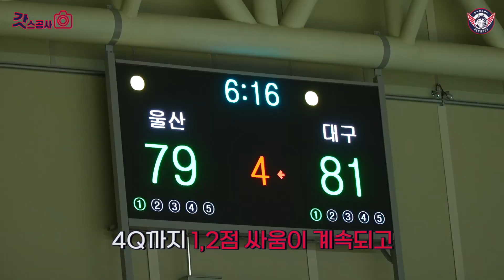[통영컵조별예선#2] KBL컵대회🏀 예선 2차전 H:L🔥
22.10.04(화) 통영체육관
KBL 컵대회 예선 2차전(vs울산현대 모비스)

응원해 주셔서 감사합니다.
정규리그에서 더 좋은 모습 보여드리겠습니다!